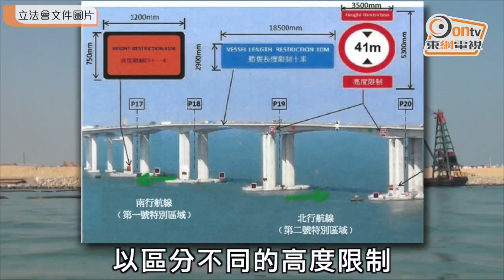東方日報A1：港珠澳橋 急設防撞監察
港珠澳大橋香港段的防撞措施及監察系統備受質疑，多名立法會議員上周於會議中批評，大橋上不但沒有安裝錄影系統，更沒有措施確保船長在能見度較低的日子看到橋上的高度限制指示牌。運輸及房屋局昨向立法會提交補充資料時，終提出多項「補鑊」措施。